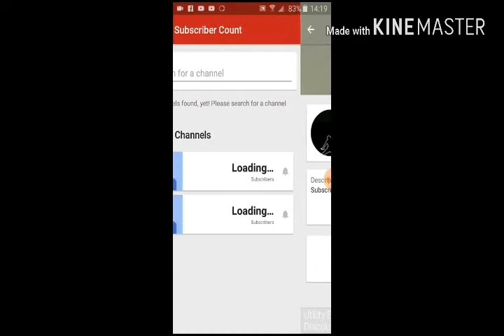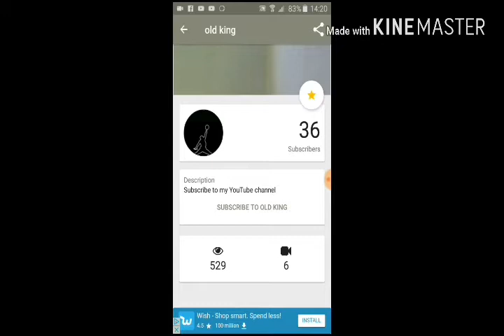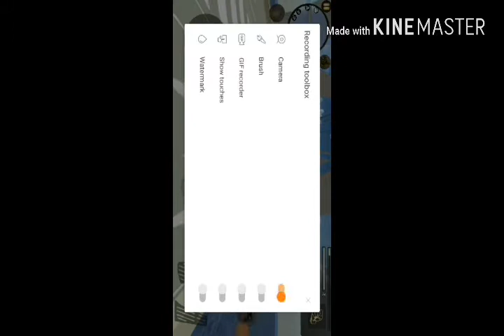I'm back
Guys i would like to give a huge shout out to:
TOSIN!
SC: SVG.TOSIN
PS4 NAME: TOSIN2003
YOUTUBE CHANEL:TOSIN2003